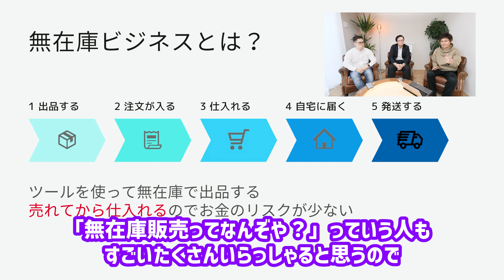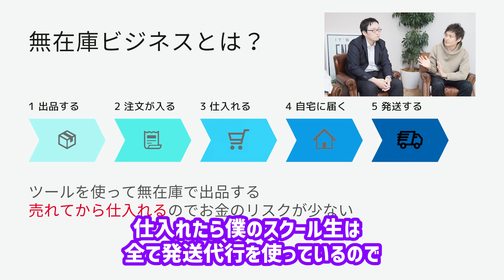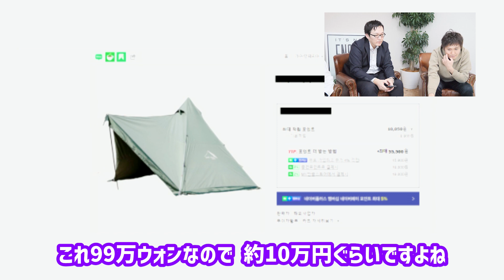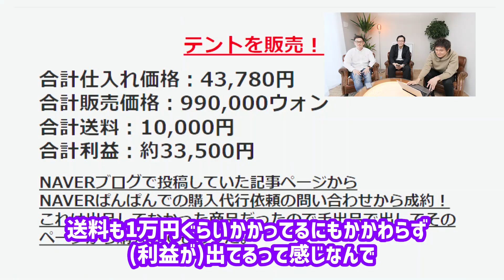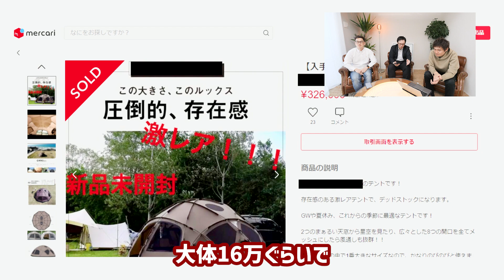【ほぼ詐欺？】スマホをポチポチするだけでリスクなく稼げる方法を紹介します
LINE登録で物販マニュアルを無料でプレゼント！

船原徹雄の情報を受け取る

2006年、資金３万円を元手に個人輸入販売をスタート
2007年に会社設立。2021年の年商は13億円